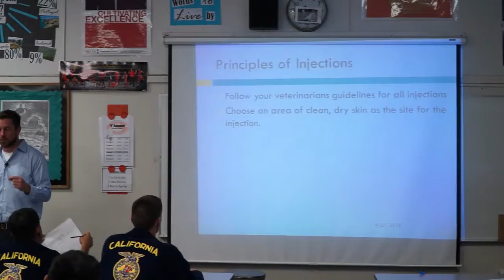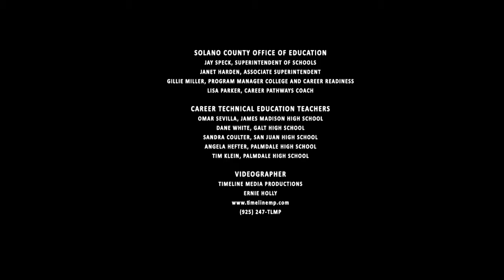01 ag overview of lesson